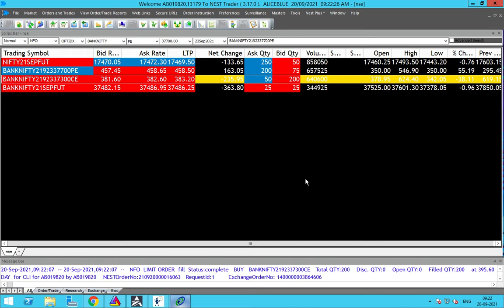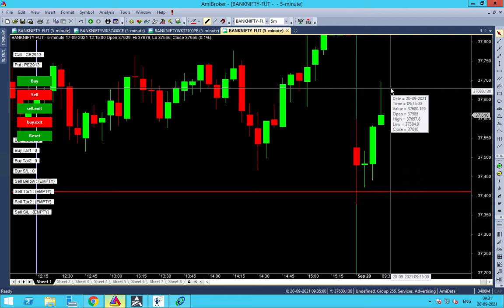Bank nifty opiton robo buy scalping live 20Sep21